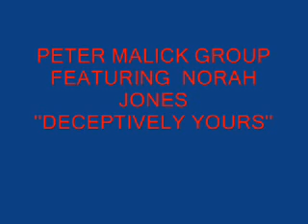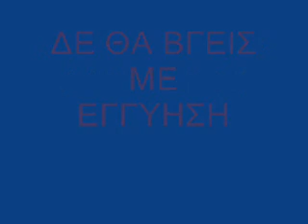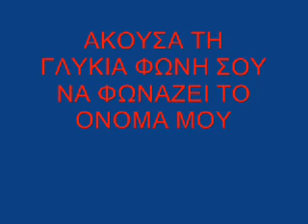Peter Malick ft Norah Jones deceptively yours(greek subtitles)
Ακομα ενα ερωτικο εγκλημα. copyright Disclaimer under Section 107 of the Copyright Act 1976, allowance is made for "fair use" for purposes such as criticism, comment, news reporting, teaching, scholarship, and research.